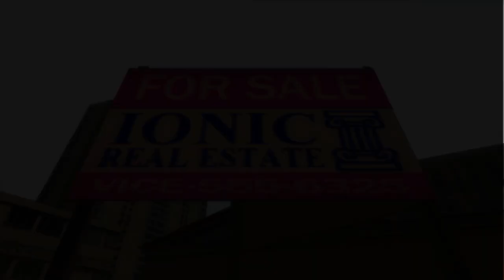GTA Vice City Stories - Walkthrough ITA #10: Bordello dove sei?